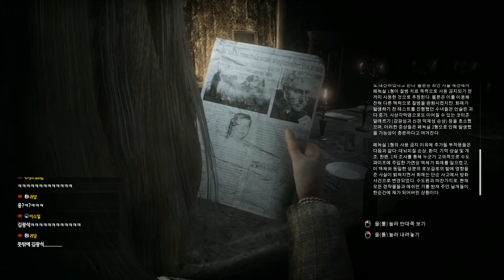[공포게임] 리마더드: 고통받는 아버지들 #05 (Remothered: Tormented Fathers)｜왓섭! GAME